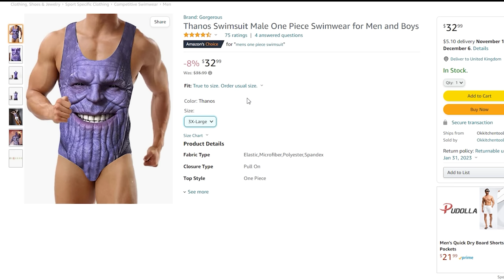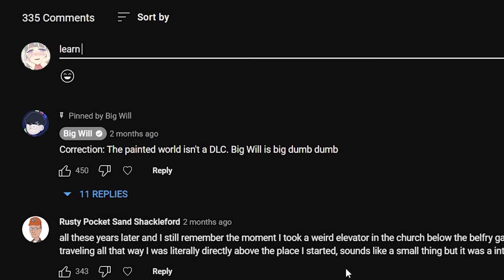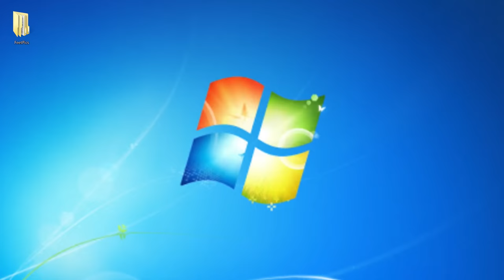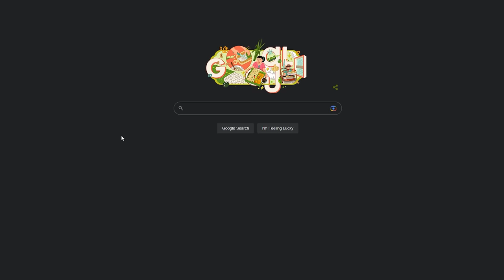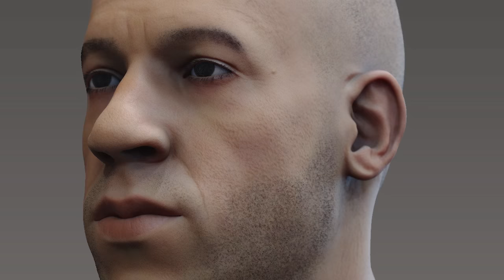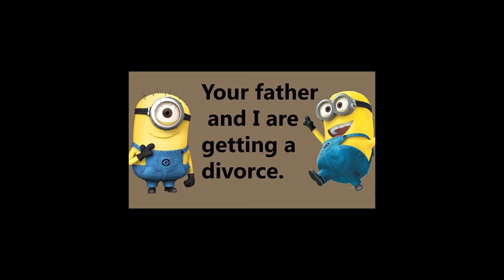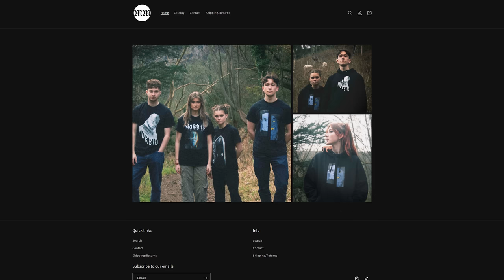The Brutality Of BLOODBORNE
Watch as I sacrifice my firstborn child for a Bloodborne PC port.